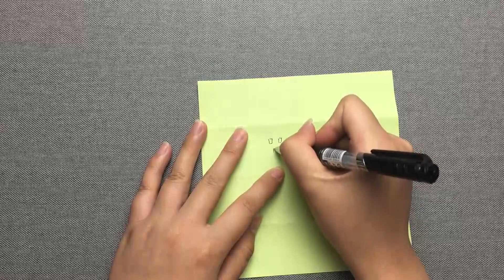How to Make an Origami Creeper - a kind of creature in the game 'my world'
This origami video tutorial is super simple for beginners of all ages (kids, adults).